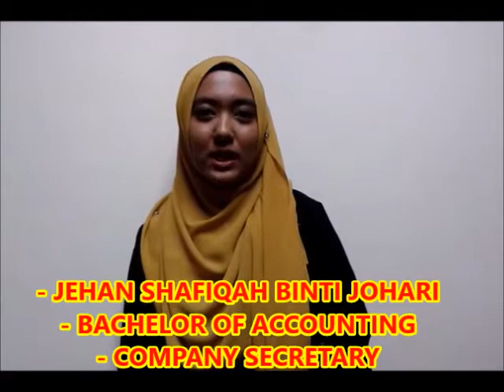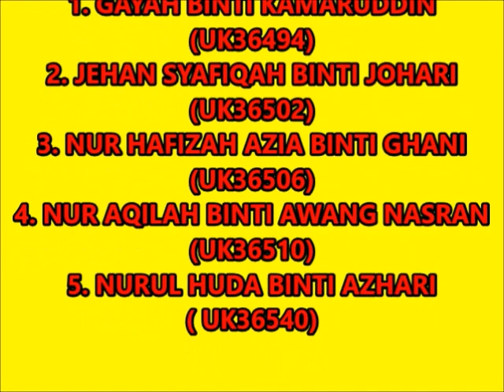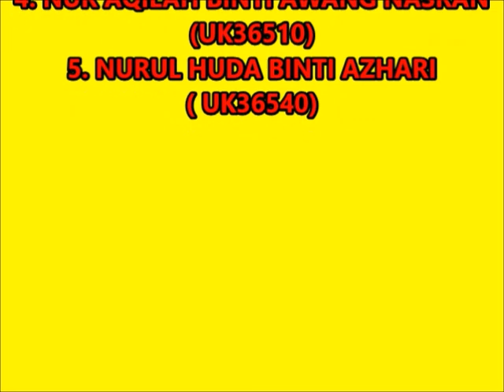EOP MEETING VIDEO